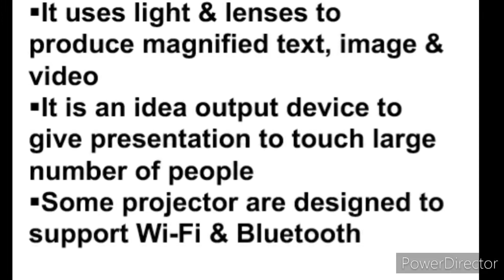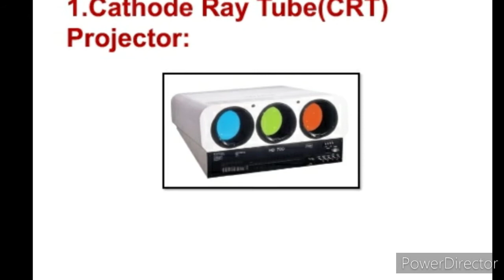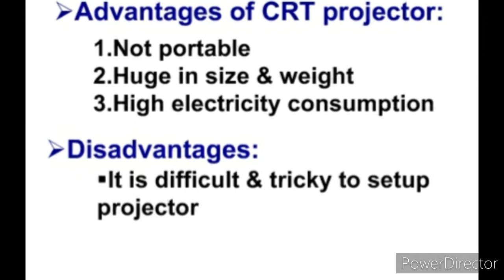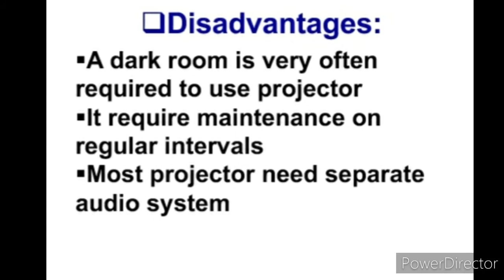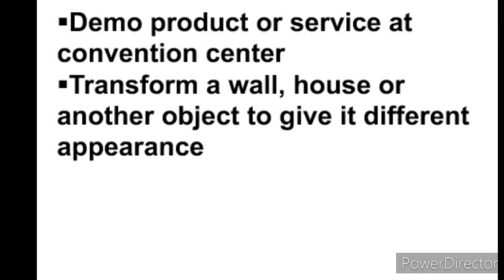What is Projector |Define Projector|Types of Projector|How does Projector works|Output Device..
Hi
  This Video about the Projector,Projector is example of Output Device,What is Projector,Define Projector,Some Importance of Projector,History of Projector,How does Projector works,Advantages and disadvantages of Projector.It is in form of notes/Study material for student Computer Education is required and Important for some Competative exam (PDF also available download it).In this video Projector topic is fully describe it importance. For more updates please Keep watching my Channel